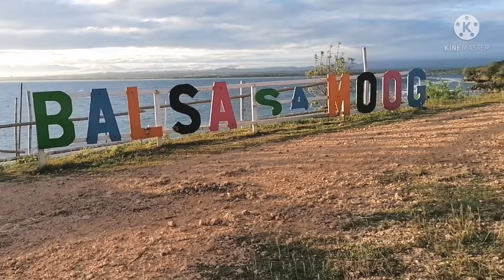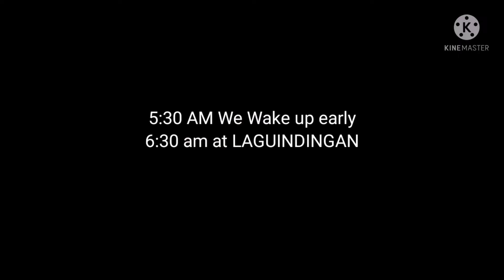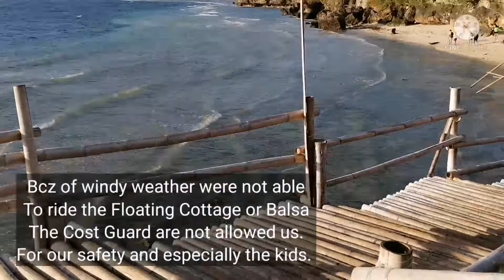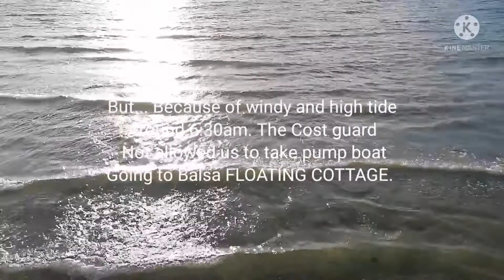LAGUINDINGAN BALSA & INITAO BEACH RESORT | BEACH ESCAPADES WITH INLAWS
LAGUINDINGAN BALSA & INITAO BEACH Hapitanan resort